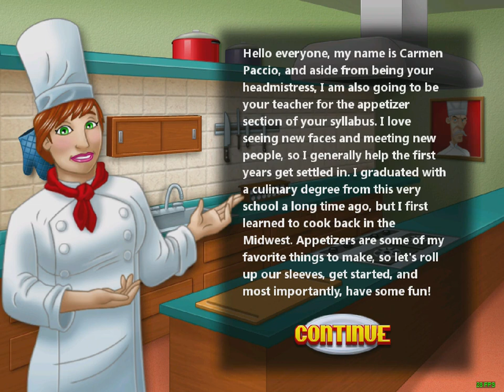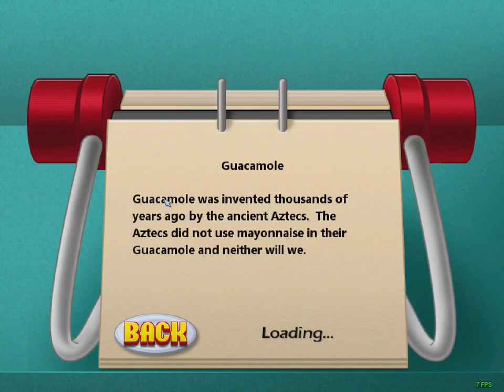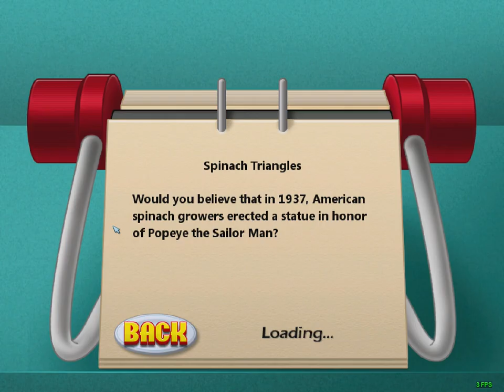Cooking Academy PC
CPU: I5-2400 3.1ghz base  - 3.4ghz turbo
GPU: MSi GT 1030 2gb OC
Ram: 8gb 1600mhz ddr3 (running at 1333mhz).